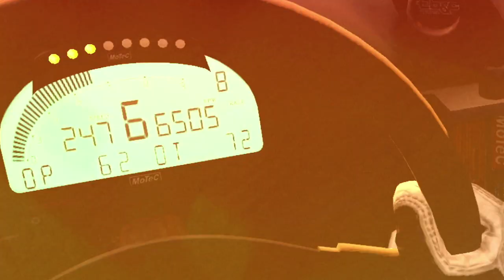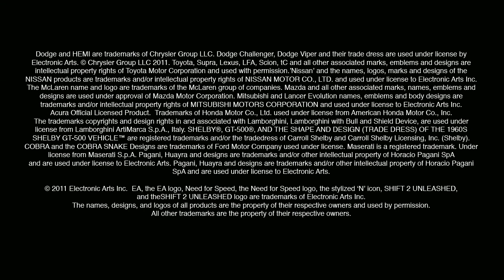Need for Speed Shift 2 Unleashed - Speedhunters Pack (HD)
A partir del 17 de Mayo los aficionados a la conducción más técnica y realista tienen una cita con el Pack  "Speedhunters" de SHIFT 2 UNLEASHED™. Esta expansión incluye nuevos modos de juego, además de coches y pistas personalmente asesoradas por la famosa página de conducción Speedhunters.

Need for Speed Shift 2 Unleashed ya a la venta para PlayStation 3, Xbox 360, PC y Descarga PC.